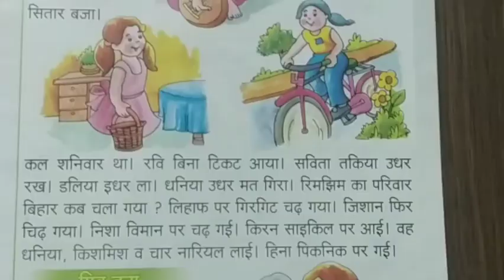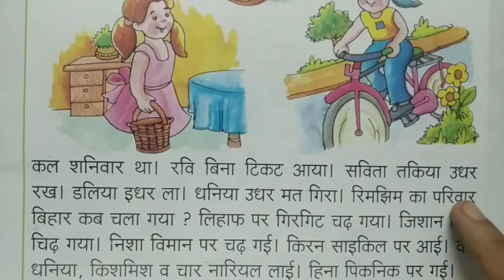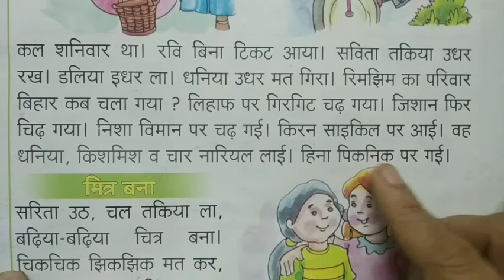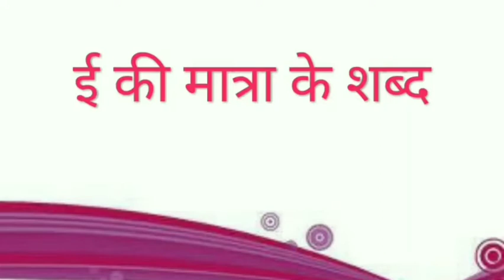Reading and explanation